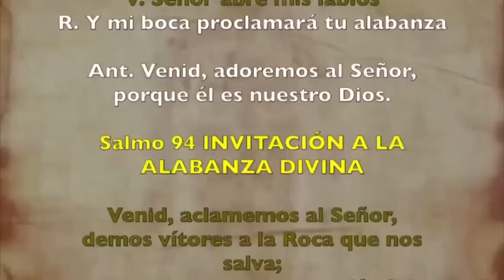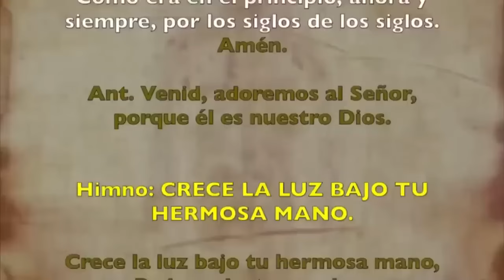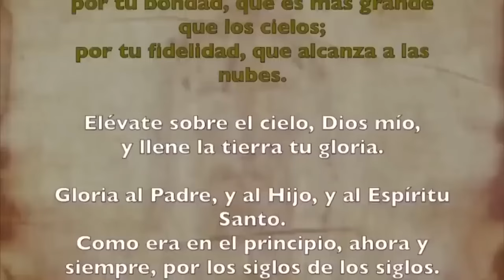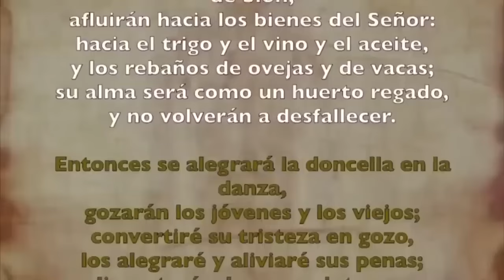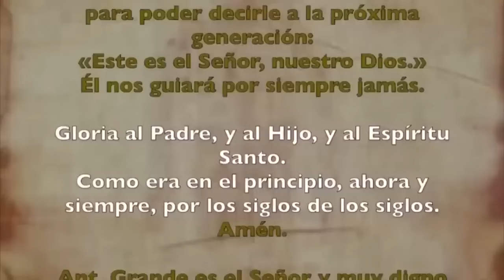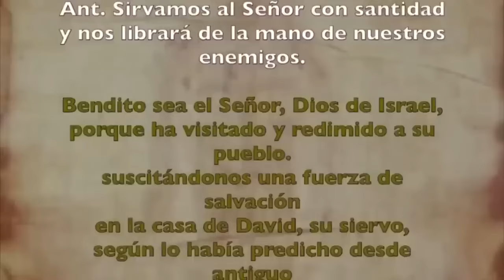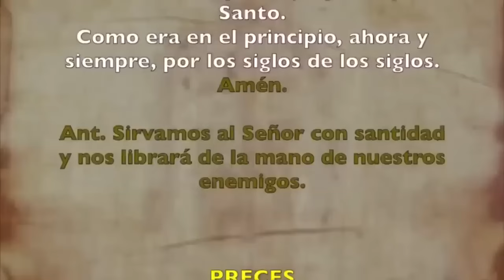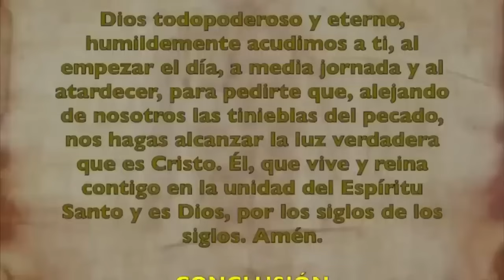Oración de la mañana (Laudes), JUEVES 26 DE SEPTIEMBRE 2024, XXV semana del T. Ordinario